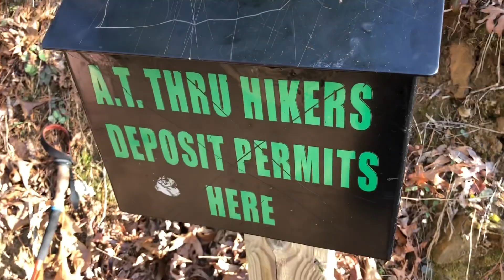Dam Smokies - Appalachian Trail - Day 18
That was more than a climb